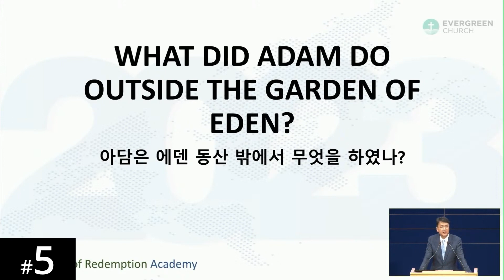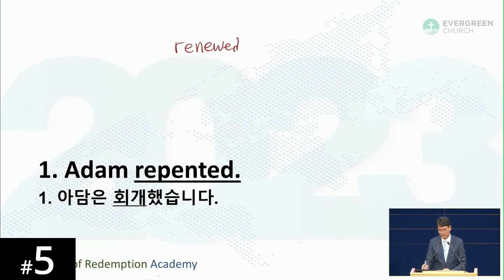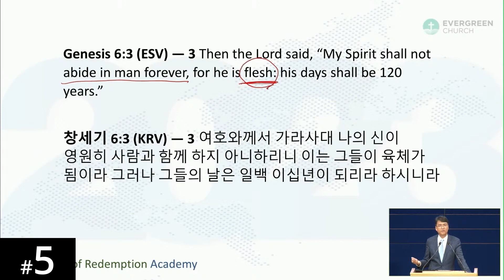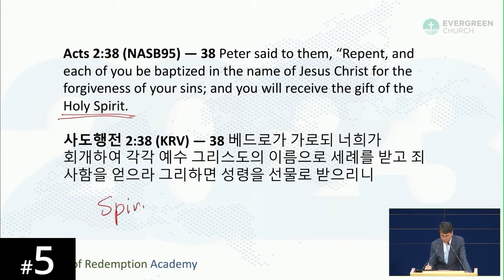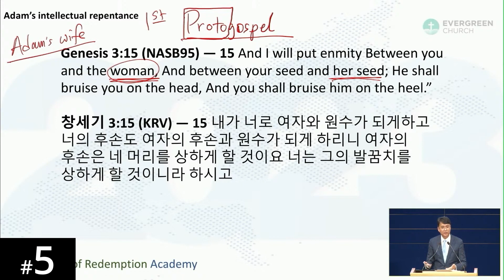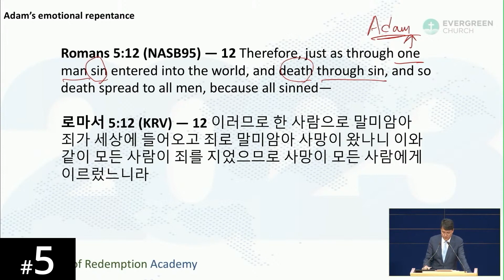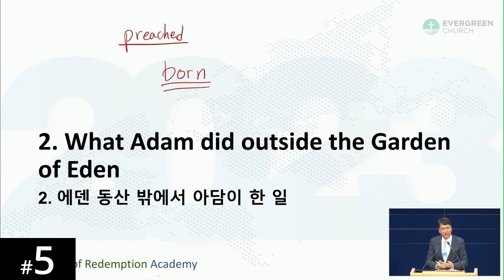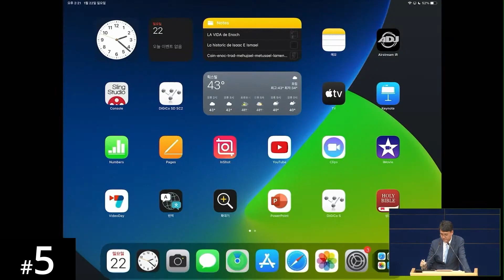[Tonga] HORA120 Lecture 5